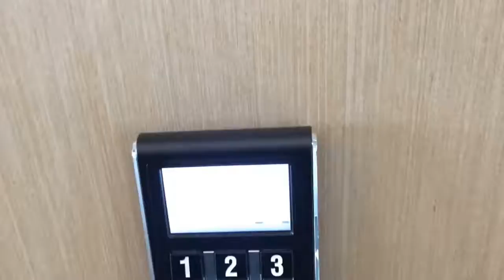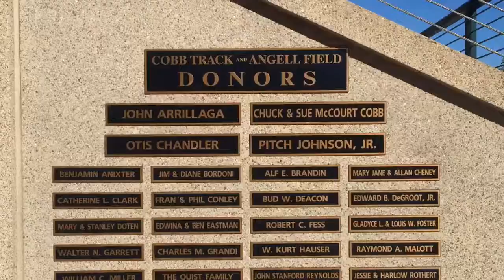Flipagram - December 02, 2016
Sierra Pacific Business Academy 2016 Samsung/Stanford field trip
♫ Deee-Lite - Groove Is In the Heart
Made with Flipagram